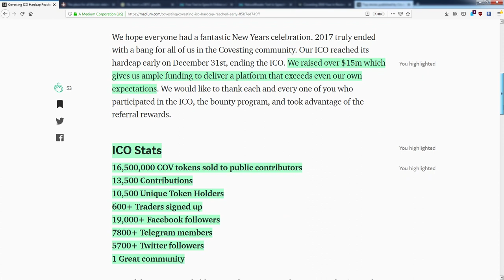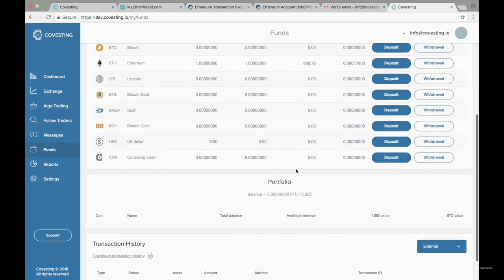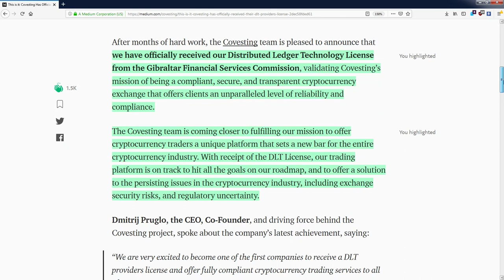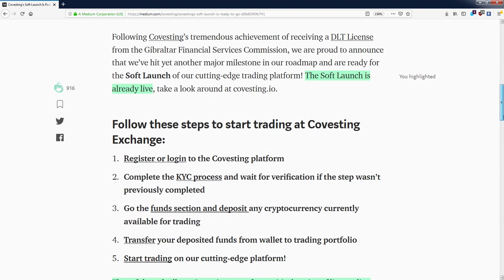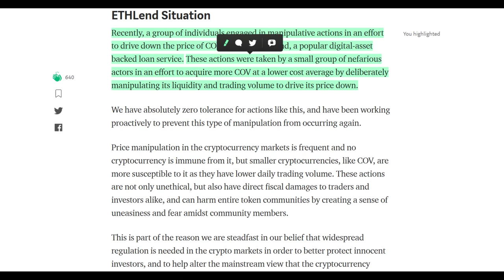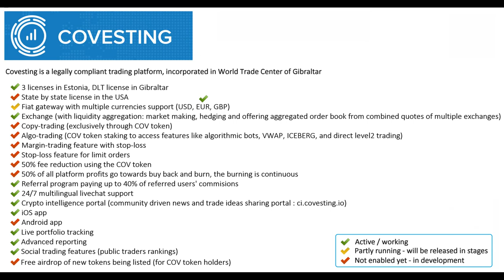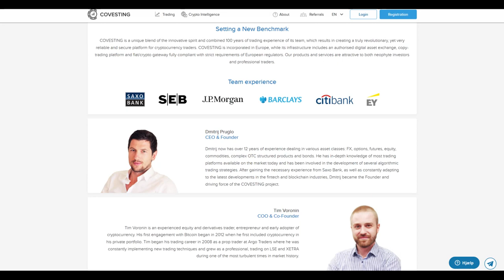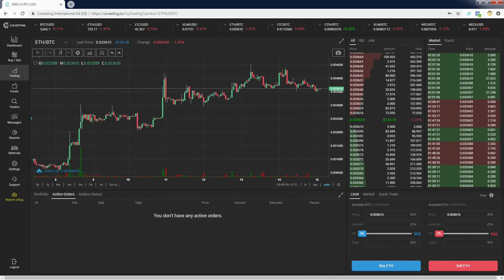What is Covesting - a rewind in time and a status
Taking a look at Covesting cryptocurrency exchange and trading platform, the project, as it has performed since ICO until now ending of with a current status as of february 2019.
Follow if you like the content, there is more to come.
Sign up to covesting using my link, and get a bonus
6:06 the last part starts here